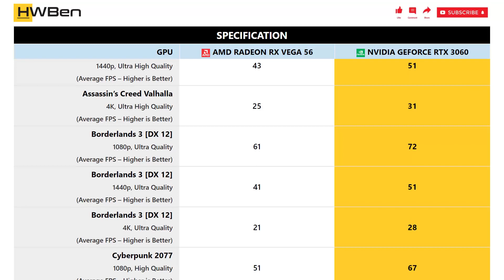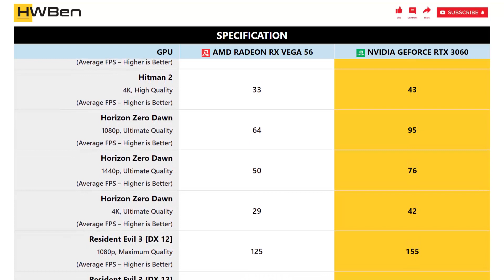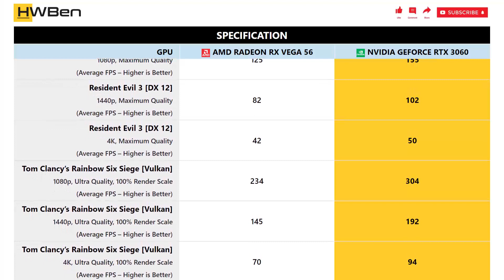AMD Radeon RX Vega 56 vs nVidia GeForce RTX 3060 - Gaming Benchmark (1080p, 1440p, 4K)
SYSTEM SPECS:
CPU: AMD Ryzen 9 5950x
Mainboard: MSI MPG X570S Carbon Max WiFi
RAM: G.Skill TridentZ RGB 4x8GB DDR4-3200 Dual Rank CL14
OS: Windows 11 Version 21H2

GAMING BENCHMARK LIST:
1 - Assassin’s Creed Valhalla
2 - Borderlands 3
3 - Cyberpunk 2077
4 - Death Stranding
5 - F1 2020
6 - Hitman 2
7 - Horizon Zero Dawn
8 - Resident Evil 3
9 - Tom Clancy’s Rainbow Six Siege [Vulkan]
10 - Shadow of the Tomb Raider
11 - Watch Dogs: Legion
12 - DOOM Eternal
13 - System Power Consumption